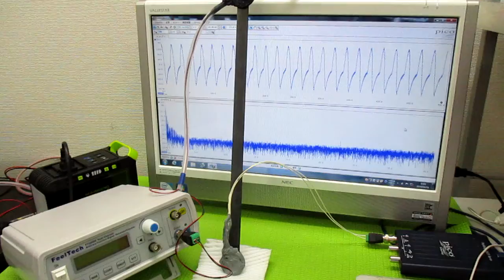対象物の振動モードに合わせた、超音波制御技術 ultrasonic-labo